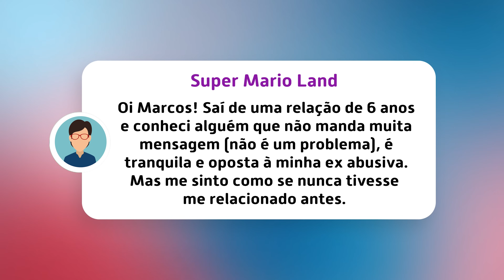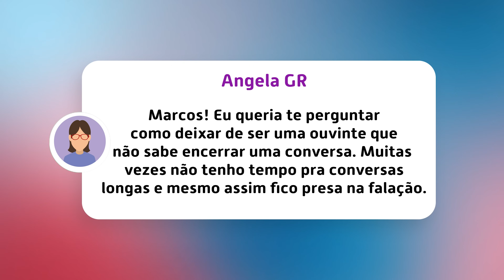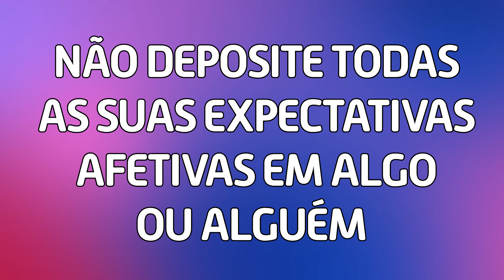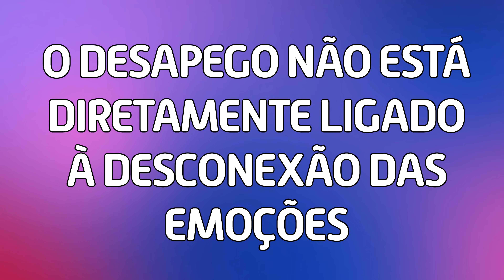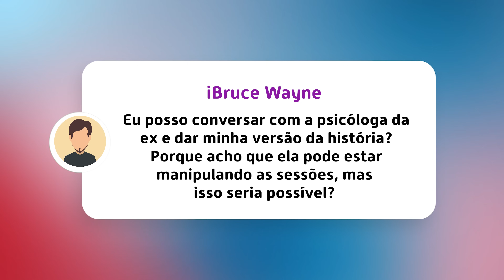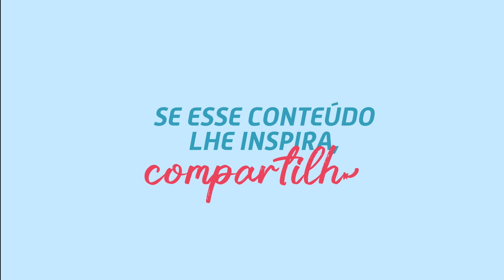COMO DESAPEGAR | Marcos Lacerda, psicólogo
❗AMAR E SER LIVRE É POSSÍVEL - chegou o novíssimo livro de Marcos Lacerda!
Clique neste link para comprar:
Todas as pessoas já se sentiram inferiores em pelo menos um momento da vida. É natural se sentir assim em determinados momentos, já que não sabemos fazer tudo e nem sempre acertamos. O grande problema é quando o complexo de inferioridade se torna frequente e constante, chegando ao ponto de atrapalhar as decisões individuais e impedir a realização dos planos pessoais. Descubra agora com o psicólogo Marcos Lacerda algumas máximas para levar pra vida toda, e acabar de vez com esse sentimento ruim.
Conheça já os outros livros de Marcos Lacerda:
"AMAR-SE: UMA VIAGEM EM BUSCA DE SI MESMO" (autoestima)
e "AMAR, DESAMAR, AMAR DE NOVO" (relacionamentos)
Selo Latitude - VR Editora

Todos os livros estão à venda nas melhores livrarias, ou pela Amazon, Submarino, Americanas, Magalu, ou neste